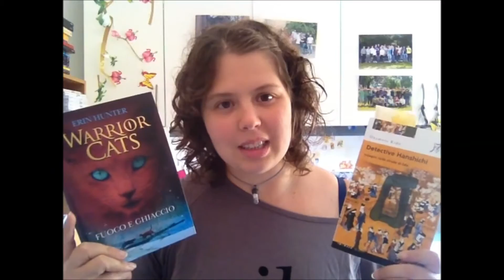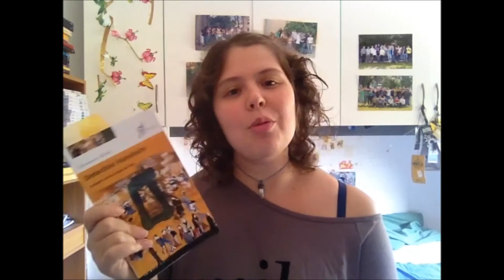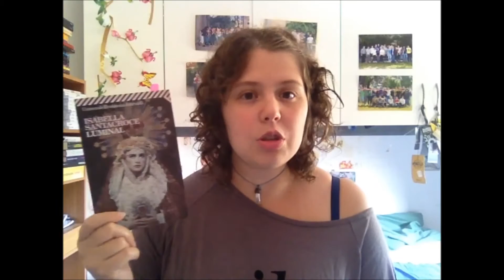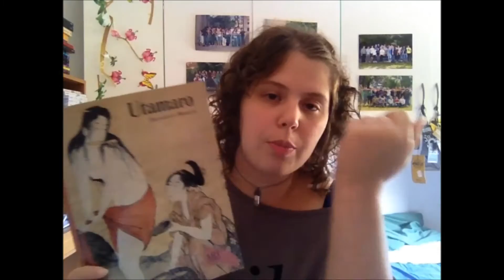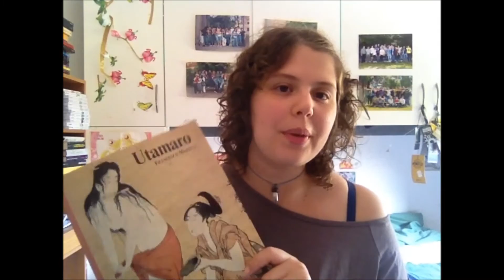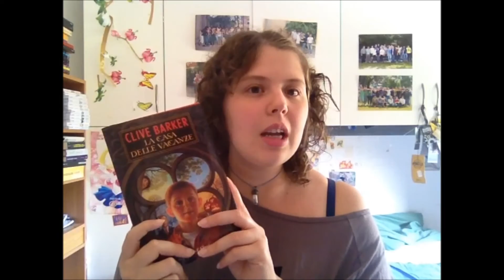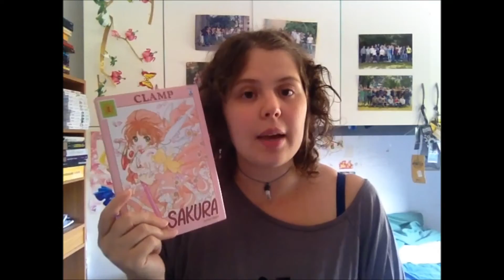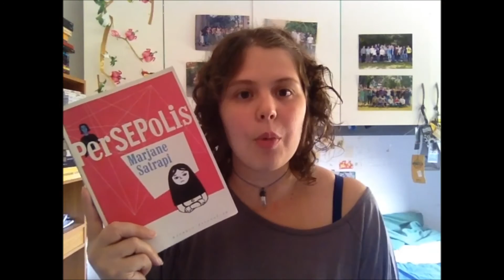SepTubeAThon | Conclusioni ed Opinioni libri letti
LEGGIMI!!

- Warrior Cats, Fuoco e Ghiaccio di Erin Hunter 01:10
- Detective Hanshichi vol.2 di Okamoto Kidō 01:10
- Luminal di Isabella Santacroce 05:10
- Apocalypse (grafic novel) di Clive Barker 07:32
- Utamaro 09:38
- Percy Jackson e gli dei dell'Olimpo, il mare dei mostri di Rick Riordan 11:27
- La casa delle vacanze di Clive Barker 12:29
- Card Captor Sakura di CLAMP 15:13
- Persepolis di Marjane Satrapi 18:15